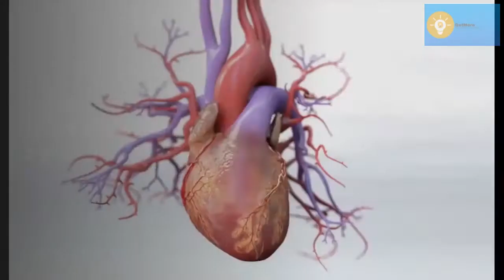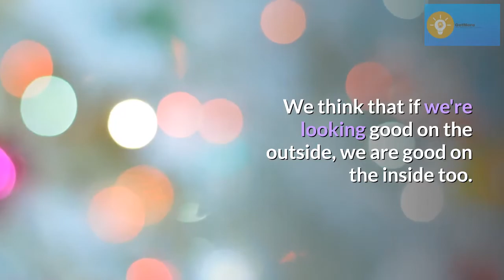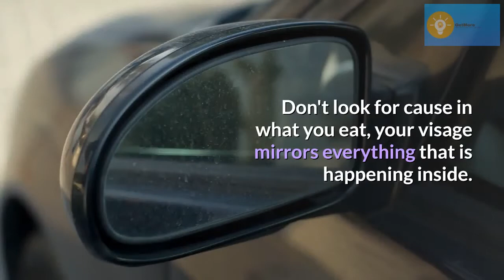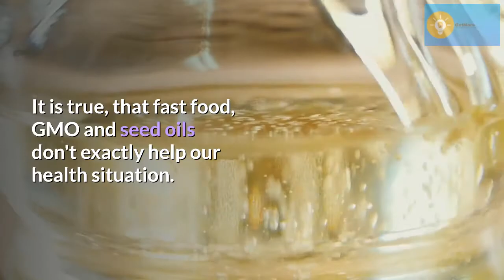LOWER CHOLESTEROL IN 2 WEEKS!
Cholesterol ruins people's health silently and within 5 years it can even cause fatal complications. How to save yourself and your loved ones?

Many men do not deal with their problems until the situation becomes serious. Many don't start treatment until they hear out the diagnosis, but that is usually too late. This is followed by a heart attack, stroke or blood clots. Only about 8% survive. In 92% of cases, high cholesterol is the reason for the development of cardiovascular illnesses. Cholesterol settles in blood vessels and therefore puts pressure on the heart. Do you have cholesterol above the norm? Start your treatment today, or your heart pain can get worse and it can be the last thing you will ever feel.

In my opinion, the number one problem is lack of education and information among the nation. Many don't even know that they have high cholesterol. And those who know usually don't pay much attention to the problem. What else could we really expect? Doctors don't talk about this problem too much. We think that if we're looking good on the outside, we are good on the inside too. However, why do we so often have headaches, loose feelings in our limbs, have unusual blood pressure or an ache around the heart after walking up a couple of stairs? Nobody pays attention to that.

The cause of the majority of heart diseases and blood vessel diseases is the high level of cholesterol. Each day it collects and settles in our blood vessels, which often leads to a tragedy. You can't feel a blood clot in the leg, and even the doctors have troubles finding one. But in the mean time, around 110 000 people die following this diagnosis, every year.

Such a dangerous illness as hypertension is often caused by a high level of cholesterol. People immediately start using medications for high blood pressure, but usually fail to investigate the causes. The real cause stays unnoticed, the treatment therefore takes years longer and in the better case only smaller complications occur.

And also one more cause of high cholesterol - fat on internal organs. It is unavoidable. During vasoconstriction, the blood flow slows down in the entire body, metabolism functions are corrupted and fat starts accumulating. Excess weight can be one of the first indicators of high cholesterol. Don't look for cause in what you eat, your visage mirrors everything that is happening inside. The body SHOUTS and rings the alarm!

We are what we eat. What a quote. It is true, that fast food, GMO and seed oils don't exactly help our health situation. But with cholesterol, it is a bit more complicated. Usually you can give advice that states that to have our cholesterol in norm, we just need to eat healthy and in regular intervals. In reality, 80% of it is produced by our body, in particular by our livers, kidneys, adrenal glands, pharyngeal glands and intestines. Without cholesterol, not a single cell can be created in our body, it is a vitally important fat. Together with blood, it enters all tissue and if there is too much of it, it collects in blood vessels, "blocks them", and limits the blood flow. That's why it's often called the "bad" cholesterol. It is, in particular, this cholesterol that burdens the functionality of the heart and can lead to stroke, heart attack, atherosclerosis etc.